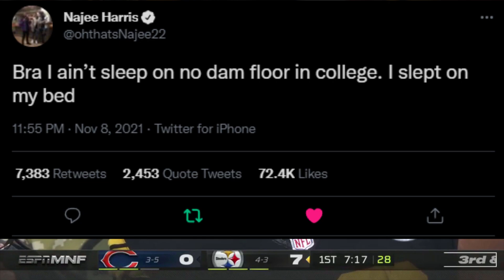ESPN most out of pocket/unnecessary headlines & draft profiles compilation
this was painful to make. please comment some more if you know they exist. sorry that some of these are just pictures